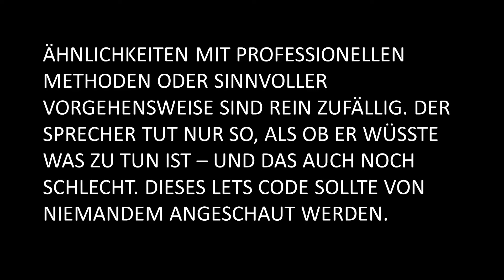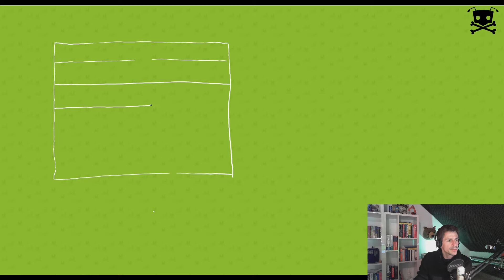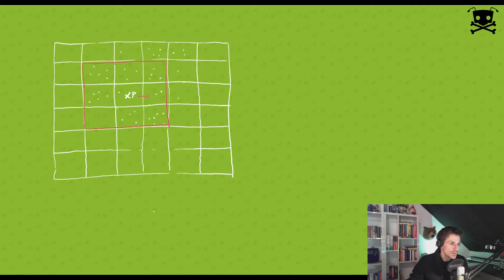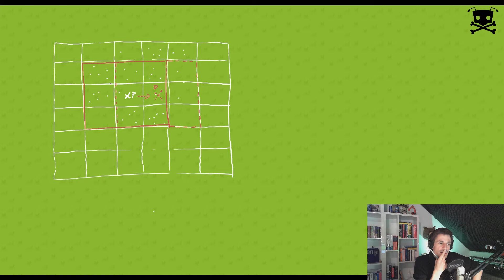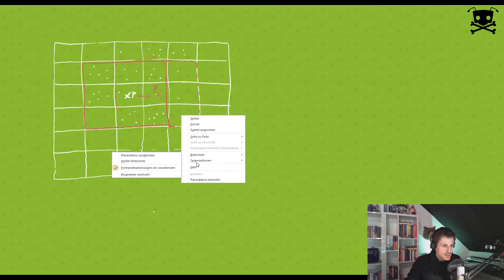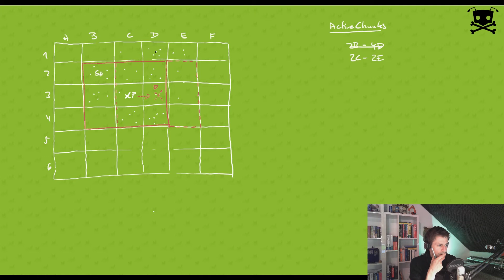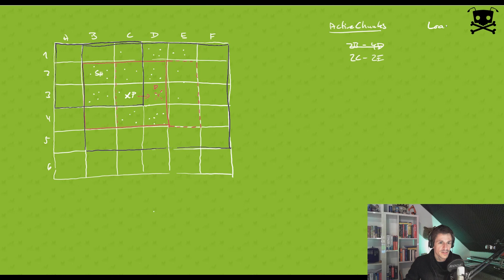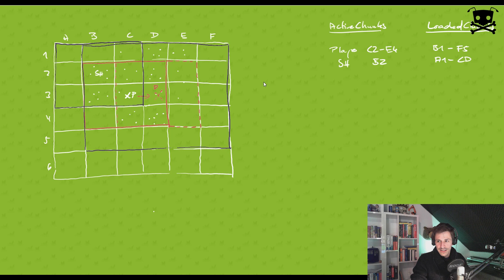Lets Code OctoAwesome [445] - Vielfältiges Leben in einer unendlichen Welt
Denken wir außerdem auch mal über die Auswirkungen mehrerer Entities in unserer bisherigen Spielwelt nach. Wir landen wieder bei einem Konzept das uns schon bekannt vorkommen dürfte - wie praktisch!